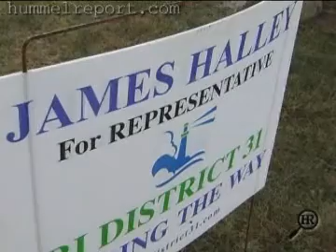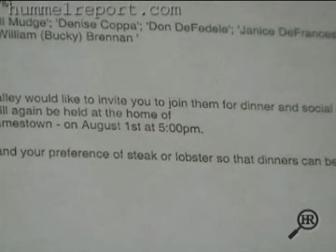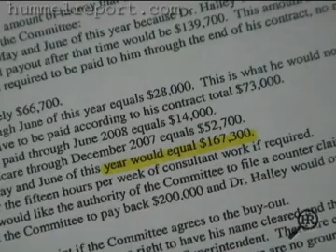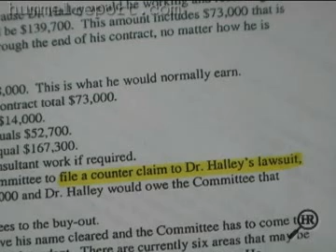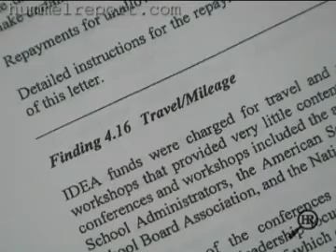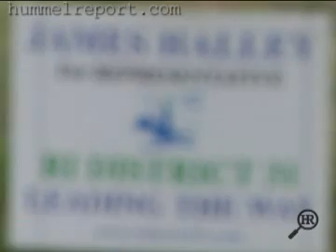A Familiar Face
Three years ago North Kingstown's school superintendent was forced out by the school committee under a cloud of controversy. The state Department of Education determined his administration improperly spent nearly a quarter of a million dollars of restricted special education grant money.  Now, James Halley is back, asking the voters of  North Kingstown to send him to the General Assembly.  This week, Jim Hummel catches up with the candidate.